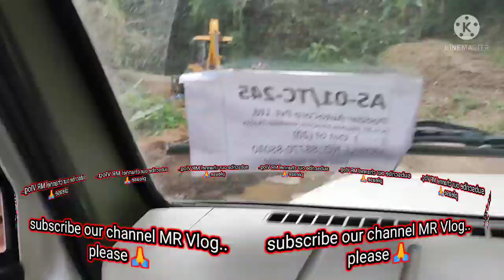Baithalangso to umlapher...##MR Vlog###..